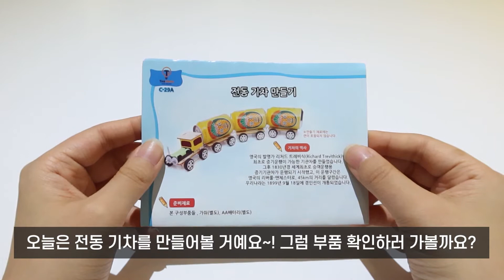티처스 교구 전동 기차 (C-29A) 같이 만들기｜교구 만들기 장난감 놀이 장난감 조립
0:26 조립 시작

칙칙폭폭~! 원더클래스 행 기차가 출발합니다~
전동으로 나가는 기차를 함께 만들어봐요~!
맨 처음 기차는 어디서 만들어졌을까요~?

🌱 : 내 기차가 멀리 가는지, 틸다 기차가 멀리 가는지 한번 시합해볼까?